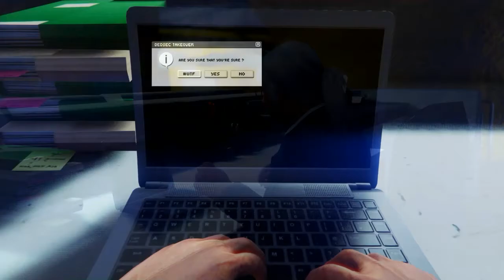Quicksilver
A sleeper agent code named Quicksilver has started operating within Los Santos.